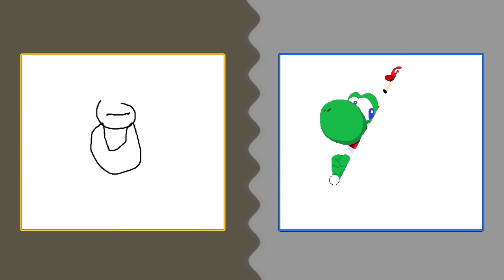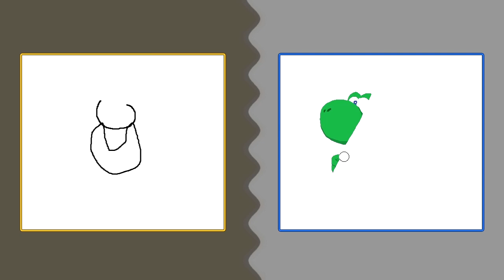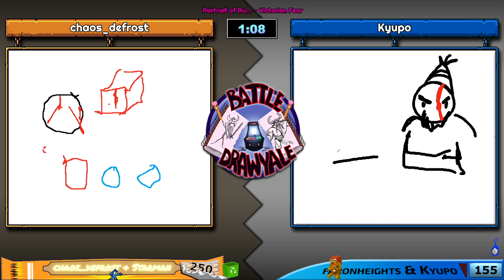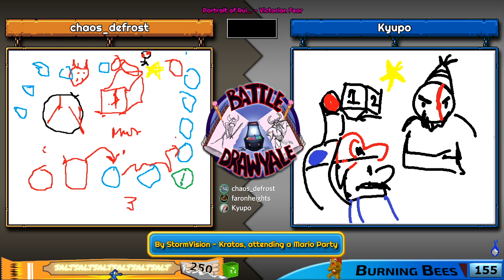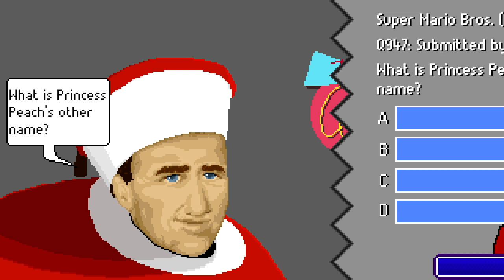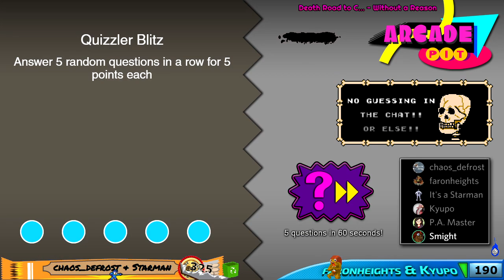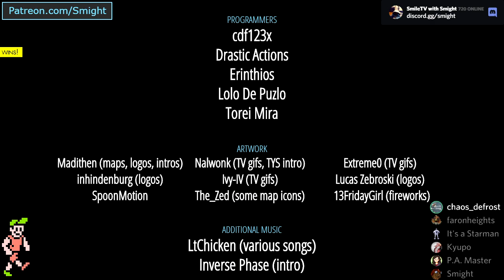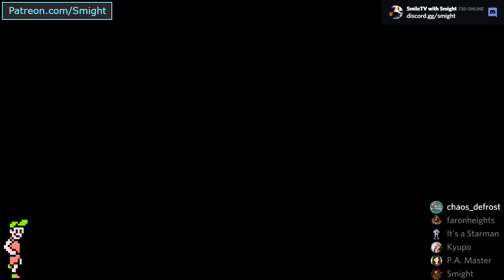Arcade Pit - Year 5, Game #37 (SALTSALTSALT... vs. Burning Bees)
Y-Team: chaos_defrost & Starman
B-Team: faronheights & Kyupo